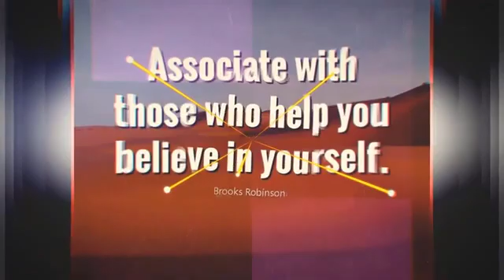Benny Hinn - Strong Presence of the Holy Spirit